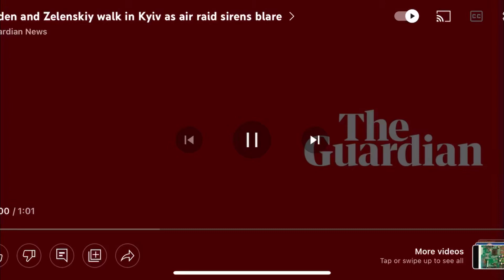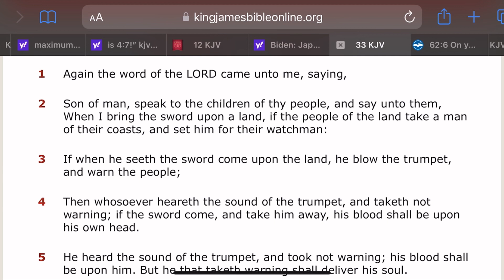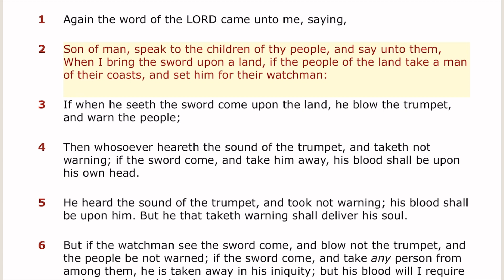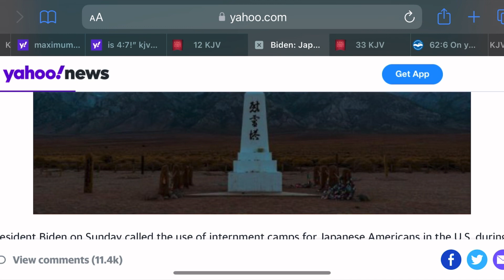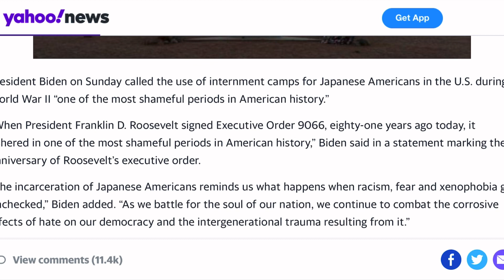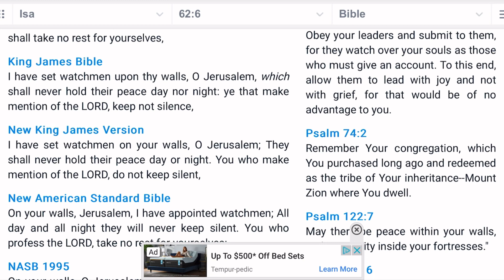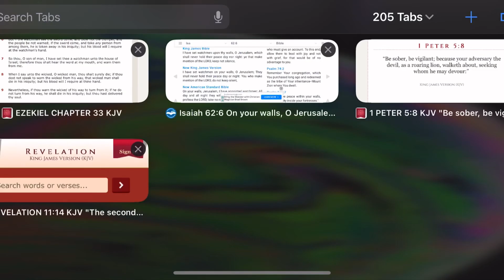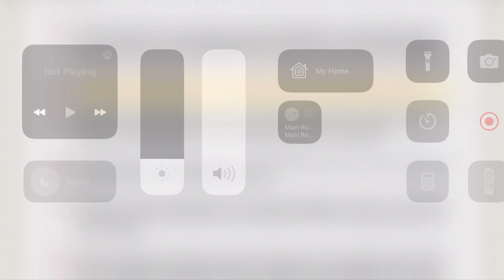Be a watchmen